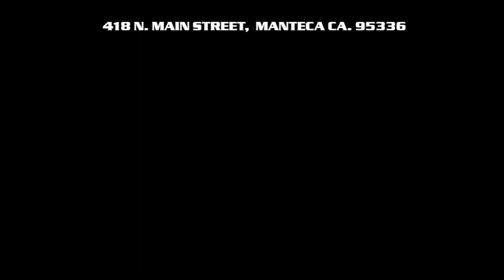Binfords Rep My City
Binford's has been repping the Central Valley for over 20 years.  Located in Manteca, CA just 45 minutes from the East Bay. Anything you need for your Harley or custom bike we've got ya covered. Specializing in ground up award winning custom builds. From pro street choppers, baggers to one off custom bobbers. From air rides to oil changes, and just about everything in between including big bore kits 95" to 131". Exhaust systems, Bagger Rake Kits, Award Winning Custom Paint, Hand Made Leather Seats & the Baddest Sound Systems around.